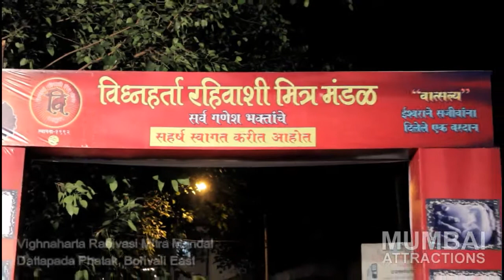Mumbai Ganesh Chaturthi 2014 : Vighnaharta Rahivasi Mitra Mandal | Borivali East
Videography by Vimal Shah.

Location : Vighnaharta Rahivasi Mitra Mandal, Dattapada, Borivali East. Mumbai 400066. Maharashtra. India.